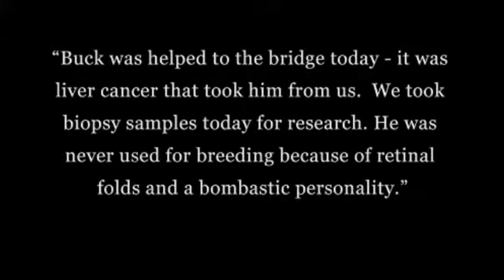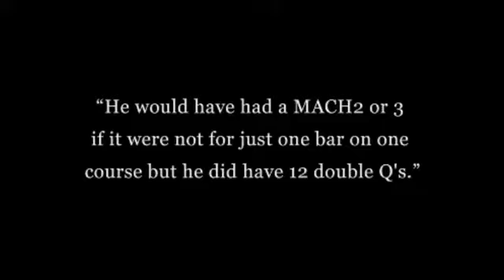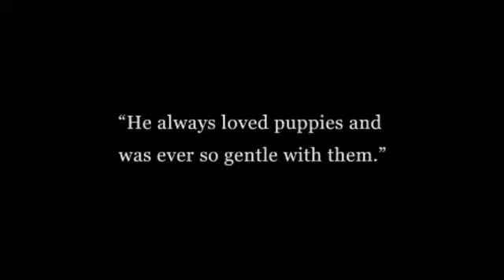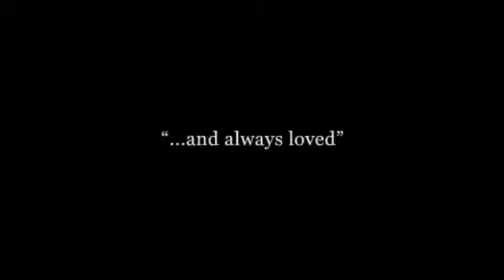Cross Creek's Broke the Bank MX MXJ OF (2/21/2001-9/19/2011) - Buck